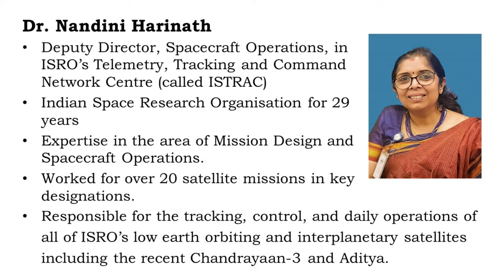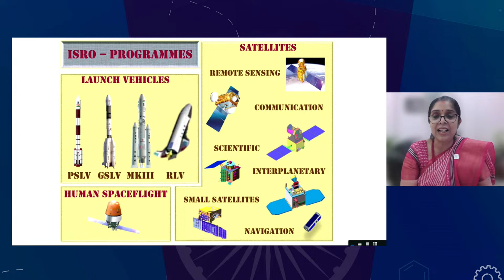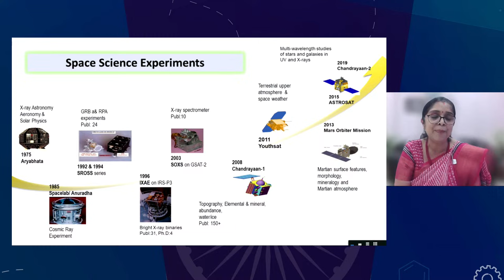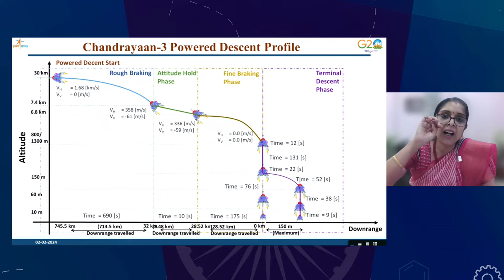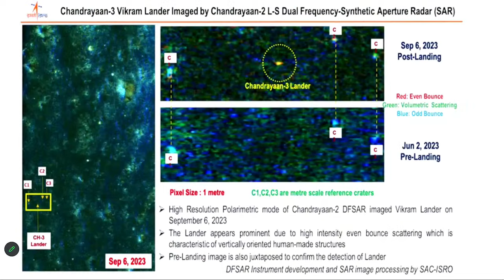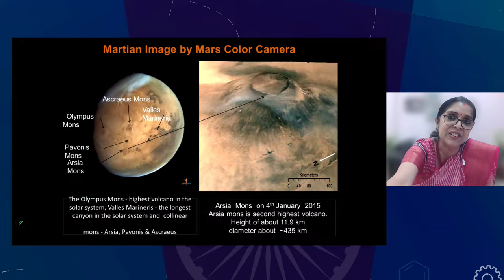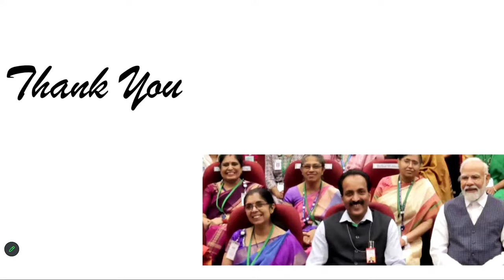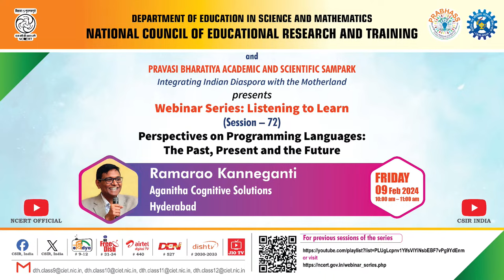Listening to Learn : A Sneak Peek into ISRO's Prestigious Missions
A Sneak Peek into ISRO's Prestigious Missions

The recent Chandrayaan-3 and Aditya missions will be remembered as some of the most critical and challenging endeavours undertaken by the ISRO. Several other missions have also left a lasting impact. To mention a few, The Mars Orbiter mission in 2013, the Spacecraft Re-entry Capsule Experiment in 2007, and the upcoming NISAR mission are just a few examples of diverse objectives and ISRO’s ability to succeed despite resource limitations. This talk delves into these missions, the challenges encountered during mission planning and operations, and highlights the innovations implemented.
In the realm of lunar exploration, Chandrayaan-3 faced challenges with respect to precise trajectory planning, developing advanced landing technologies, and ensuring the functionality of scientific instruments in the harsh lunar environment. Simultaneously, the Aditya mission, focused on studying the Sun, presented its own set of challenges, requiring meticulous planning and execution. The Mars Orbiter Mission (Mangalyaan) in 2013 marked a significant milestone, with India becoming the first Asian nation to reach Martian orbit in its maiden attempt. Technological innovations in efficient propulsion, cost-effective mission design, and autonomous operations played a pivotal role in Mangalyaan's success. The Spacecraft Re-entry Capsule Experiment conducted in 2007 aimed to test technologies crucial for future crewed space missions, particularly those related to safe re-entry into the Earth's atmosphere. Overcoming challenges in developing heat-resistant materials and ensuring precise control during re-entry showcased ISRO's commitment to pushing technological boundaries.
Looking ahead, the NASA-ISRO Synthetic Aperture Radar (NISAR) mission exemplifies international collaboration in space exploration. Challenges in this mission include synchronization between the two space agencies and the complexities of radar imaging from space, highlighting the need for seamless coordination and advanced technology.
Mission planning is a meticulous process that involves coordinating between various elements, including trajectory calculations, communication strategies, and power management. The inherent challenges in planning, such as adapting to unforeseen events like space debris or solar flares, require a dynamic and adaptive approach.
This talk attempts to briefly peek into a few of these intriguing missions.
Dr. Nandini Harinath has been working with the Indian Space Research Organisation for 29 years with expertise in the area of Mission Design and Spacecraft Operations. She has worked for over 20 satellite missions in key designations. She is presently designated as Deputy Director, Spacecraft Operations, in ISRO’s Telemetry, Tracking and Command Network Centre (called ISTRAC) and responsible for the tracking, control, and daily operations of all of ISRO’s low earth orbiting and interplanetary satellites including the recent Chandrayaan-3 and Aditya.
Nandini was the Mission Director for ISRO’s first high-resolution Radar Imaging satellite constellation called Risat-2B series. She was responsible for end-to-end operationalization of these satellites after launch. Nandini has also been the Mission Director for the Resourcesat 2 series of satellites, and Deputy Operations Director for the Mars Orbiter Mission (MOM or Mangalyaan).
Dr. Harinath has a number of publications and Awards related to her contribution in the area of space science.